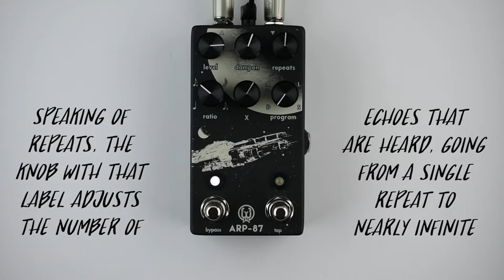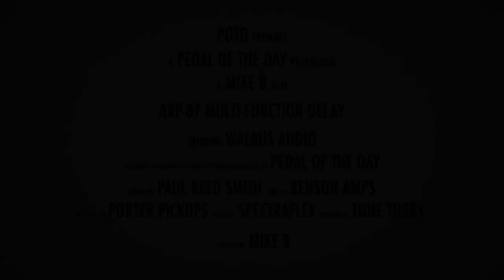Walrus Audio ARP-87 Multi-Function Delay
This is a demo video of the ARP-87 Multi-Function Delay effects pedal from Walrus Audio performed and produced by Pedal of the Day. for more effects pedal reviews and demos, and be sure to check out more of the videos here on our YouTube channel before you leave. Cheers!